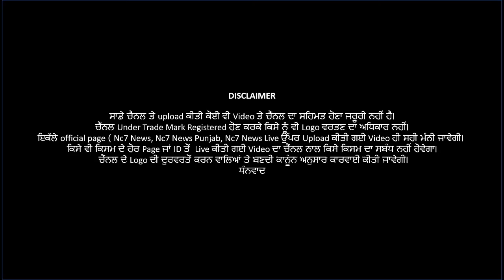ਮੌਤ ਦੇ ਢੇਰ ਤੇ ਸੈਰ ਕਰਨ ਲਈ ਮਜਬੂਰ ਨੇ ਰਾਮਪੁਰਾ ਫੂਲ ਦੇ ਸ਼ਹਿਰ ਵਾਸੀਂ| Nc7 News || ਪੰਜਾਬੀ ਖਬਰਾਂ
ਮੌਤ ਦੇ ਢੇਰ ਤੇ ਸੈਰ ਕਰਨ ਲਈ ਮਜਬੂਰ ਨੇ ਰਾਮਪੁਰਾ ਫੂਲ ਦੇ ਸ਼ਹਿਰ ਵਾਸੀਂ